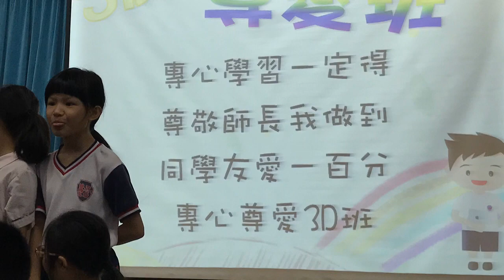2019-10-25一至三年級班口號